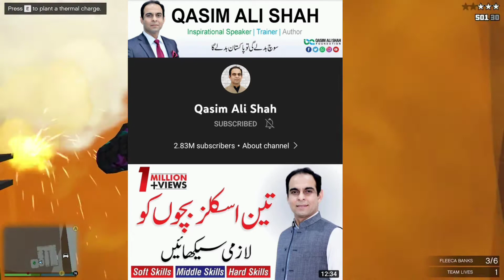Top 10 Pakistani youtubers ll you must know about..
Hey guyz today i am going to talk aboit the top 10 youtubers of pakistan who have the huge subcribers top youtubers,famous youtubers,top 10 indian youtubers, Famous youtubers in the world,world must subscribed youtube channel,top 10 indian youtubers,famous youtuber,biggest youtube star, biggest youtuber in the world,new tiktoks,